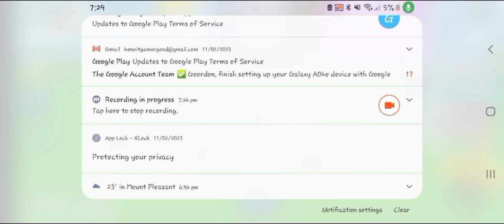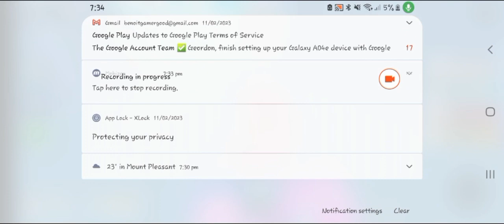giving people pets in pet sim x (put yall names in the comments